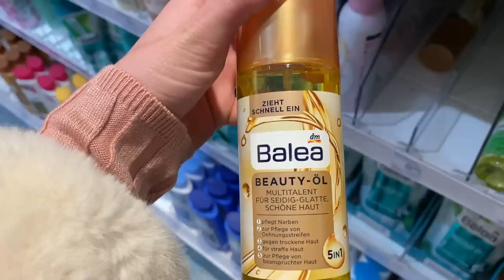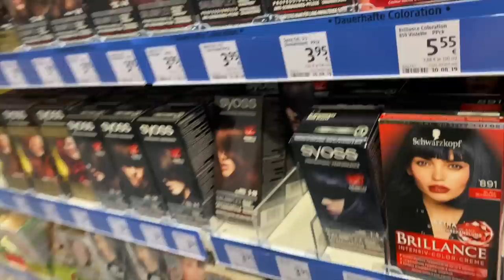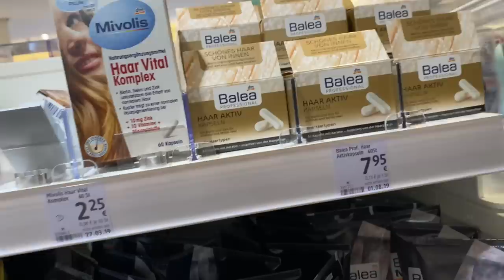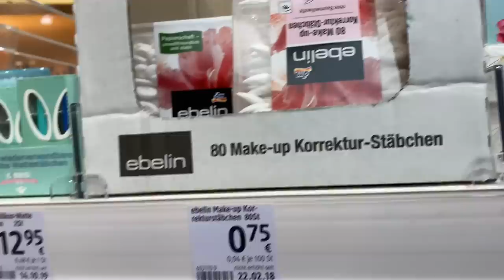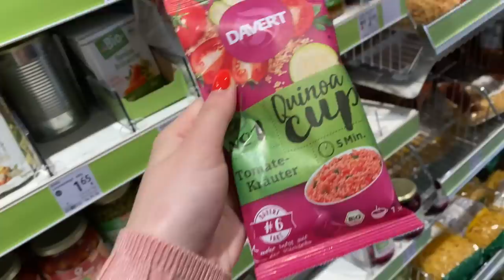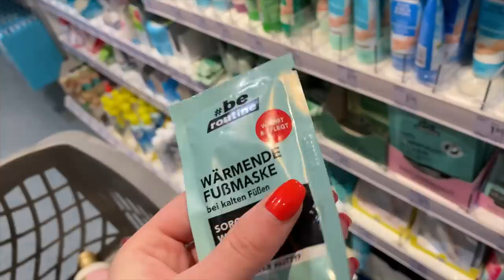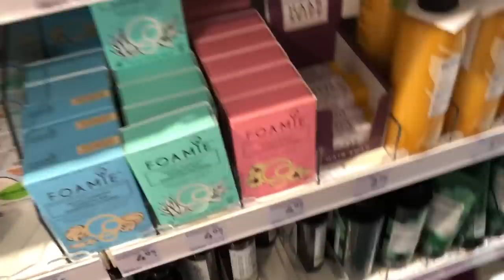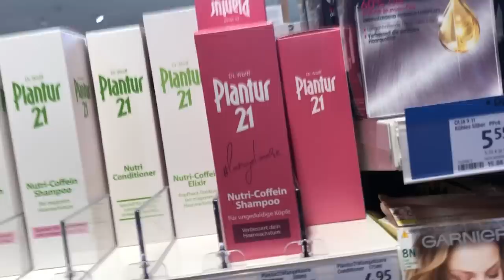DM LIVE HAUL l Mama Edition - was kauft meine Mama in der Drogerie?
Was würde deine Mama bei dm kaufen? :D

► Bestes Anti-Pickel Produkt
► CG Tasche
► CC Ohrringe
► Bluetooth Kopfhörer
► Liquid Lipstick Set

Falls es eine Verlosung in diesem Video geben sollte, gelten diese Teilnahmebedingungen:

V E R L O S U N G
3. Kommentiere dieses Video

Der Gewinner wird in der Infobox stehen und muss sich selbstständig bei mir melden (siehe 4.)